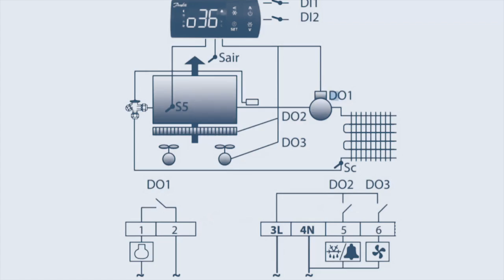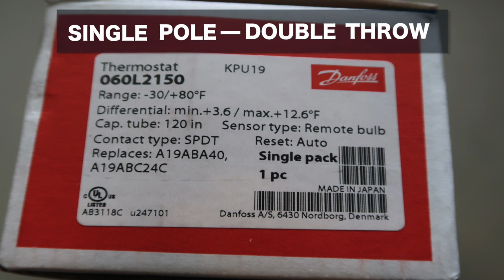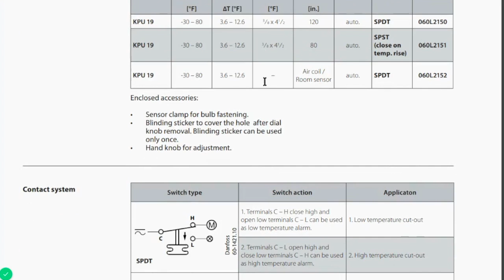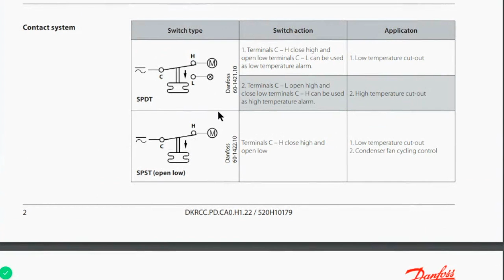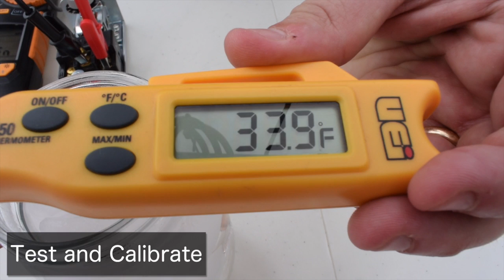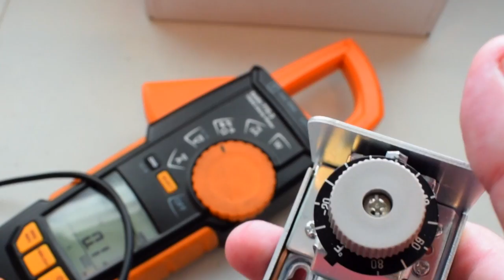Mechanical Temperature Control Basics w/ Danfoss KPU 19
In this video, we review the Danfoss KPU 19 thermostat and go over some mechanical temperature control basics for refrigeration applications. We also go through the Danfoss KPU 19's unique features and show how it works.

When unboxing a mechanical temperature control like the KPU 19, handle the components carefully, as there is a sensing bulb with refrigerant inside. Cracking the bulb will break the control. The bulb contains the vast majority of the refrigerant, but the capillary tubing can also pick up temperatures and cause the controller to read those; when possible, keep the tubing away from particularly hot areas.

The KPU 19's specs show that it has a remote bulb sensor, 120" cap tube, and single-pole, double-throw (SPDT) contacts. There are three different KPU 19 models: single-pole, double-throw (SPDT) with a sensing bulb; single-pole, single-throw (SPST); and SPDT without a bulb.

When using the SPDT model with a sensing bulb for refrigeration applications, the H terminal must be connected to the C terminal (it will shut off once the box gets to temperature). The L terminal will make once the temperature drops. On the other hand, the SPST opens on low.

The KPU 19's components include the capillary tube, conduit rubber, differential temperature adjustment valve, and mounting holes.

We use an ice bath for calibrating our thermometers, and we do the same for testing the KPU 19 by inserting the bulb into the ice bath. The temperature may read a little bit high, as the capillary tube can't fit into the ice bath.

The arrow on the dial points to the temperature at which the control changes. Using alligator clips, we connect to the common and low-temperature sets of contacts. Since the temperature is warmer than the actual setpoint, we should see the KPU 19 cut in. The control cut in at around 32 degrees and cut out at 38 degrees. Adjusting the differential temperature valve can increase the cutout. After adjusting that valve, the control cut in at 28 degrees and cut out around 38-40 degrees.